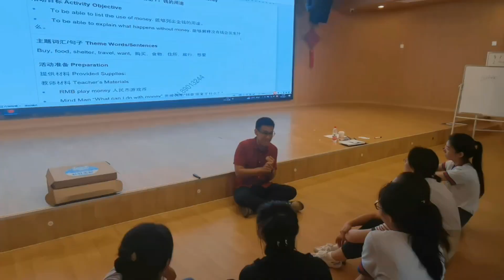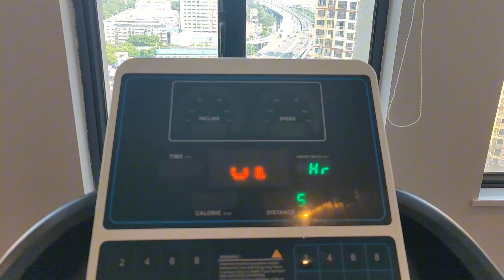我在中国出差干什么呢？| what's my business trip like in China?